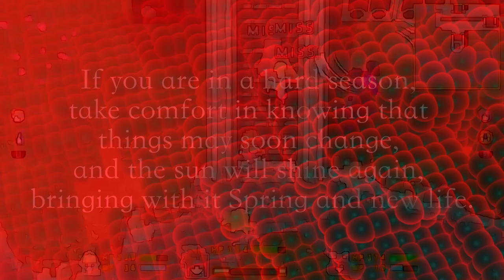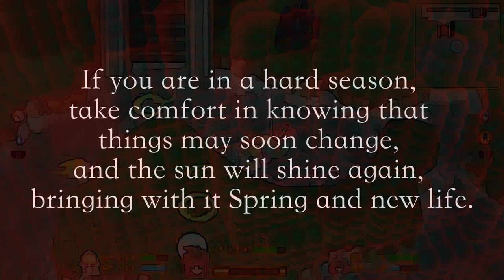Who made Secret of Mana Future Bass/Jersey Club with an Acoustic Guitar? My cousin and I, that's who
AS MY LAST Single to the freshly released Theology of Mana Phase 2 (I'm remixing ALL of Secret of Mana right now, and Phase 2 has 15 more tracks on it)! I wanted to highlight this one in its own video right now because my cousin, Dylan Snustad (@dmuzic2866), ROCKED THIS classical guitar. It fits SO well with this melody, the future bass chords, and the Jersey Club Drop. I am in love with this song, and it will be in my sets for the months to come!

If you are in a dark season, just know that the sun will shine again. It may take some fighting, but you got this, I believe in you!

BTW If you haven't checked out Theology of Mana Phase 2, please do so now!

Nathan Schlatter
Nathan Madsen
Taryn Trimble
Josh Trimble
SteelDragon8
Petrov Neutrino
BugCap2023
Anton Petersen
Kreatiph
Dj Dark Prime
E-rock Gundy
Doogs
Softguitar

Gameplay: All The Shinies